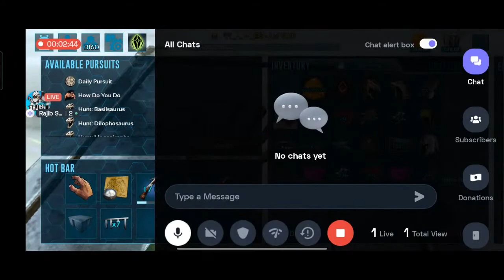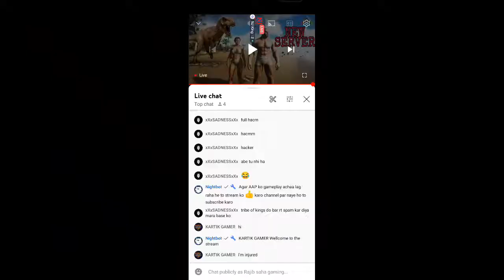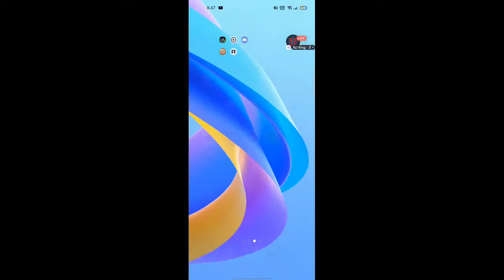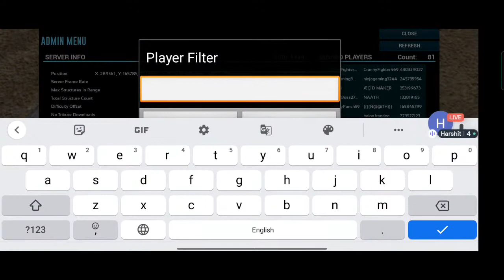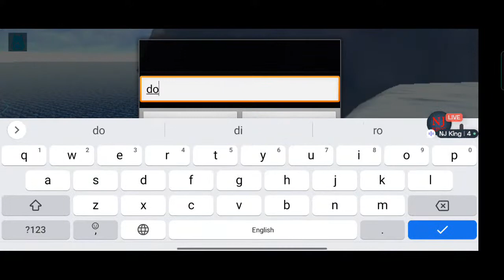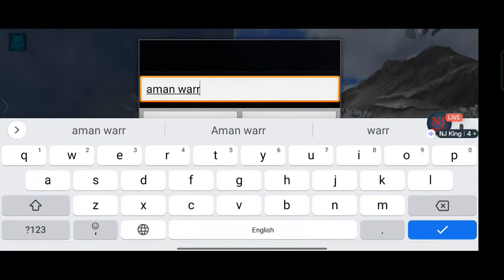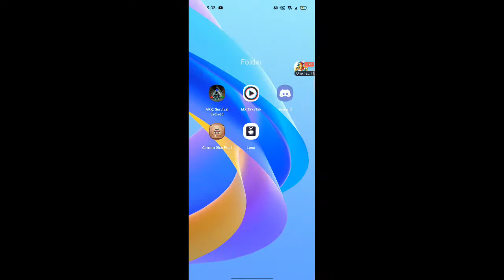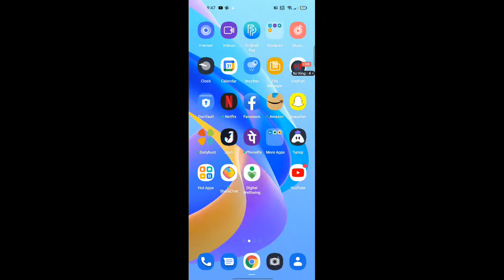Hindi ARK: Survival Evolved : 😍 Excited stream | Playing Squad | Streaming with Turnip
Hey folks! Watch me play ARK: Survival Evolved!

Today I am streaming ark:survivalevolved. Other popular games:
PUBG Mobile
Garena Free Fire
Among Us
Call of Duty Mobile
Fall Guys
Fortnite
Roblox
Minecraft